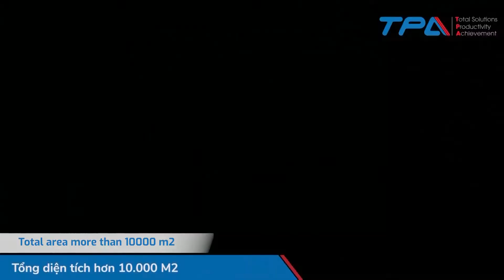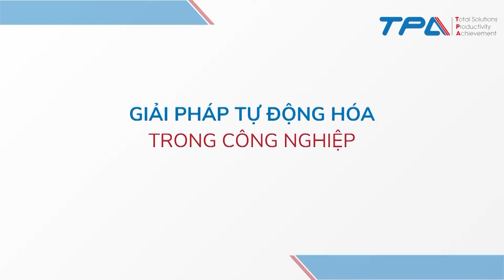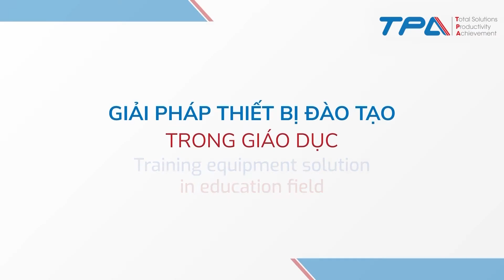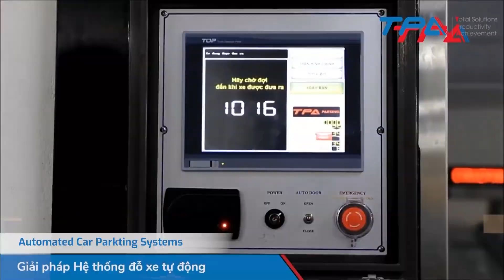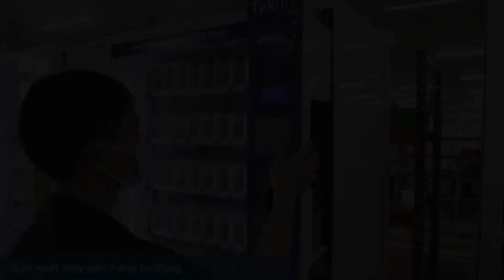ETEK - Tiên phong thúc đẩy giải pháp tự động hóa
Công ty Cổ phần Giải pháp Tự động hóa ETEK là doanh nghiệp tiên phong trong việc thúc đẩy các Giải pháp tự động hóa tổng thể. Trải qua hơn 15 năm hình thành và phát triển, chúng tôi đang nắm giữ một vị trí chắc chắn trên thị trường tự động hóa đa dạng tại Việt Nam. Hoạt động trong 3 lĩnh vực chính: giải pháp công nghiệp, thiết bị đào tạo và giải pháp về thiết bị phục vụ dân sinh với cơ sở vật chất và trang thiết bị hiện đại cùng đội ngũ nhân lực hùng hậu và giàu kinh nghiệm, chúng tôi tự tin sẽ làm hài lòng mọi khách hàng với những yêu cầu khắt khe nhất.